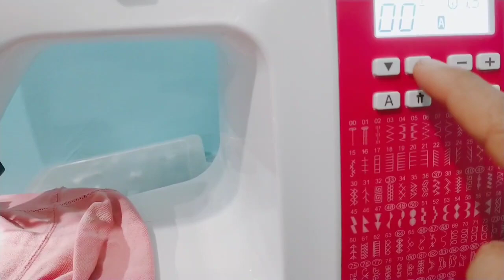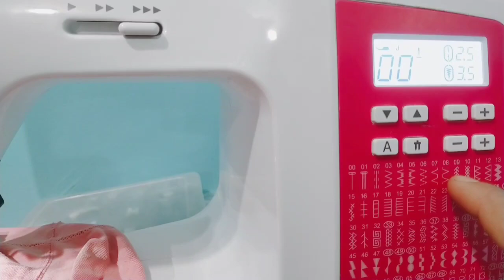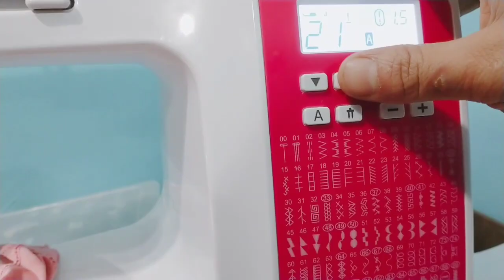طريقة عمل عروه للزرار على الماكينه بكل سهوله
طريقة عمل العروه فى دقيقه واحده
طريقة عمل عروة الزراير
عمل عروه للزرار